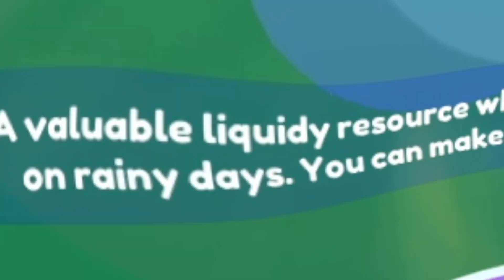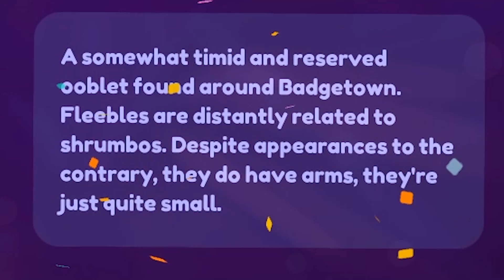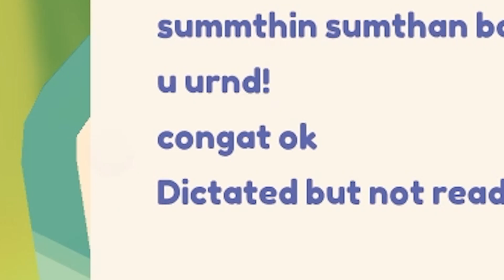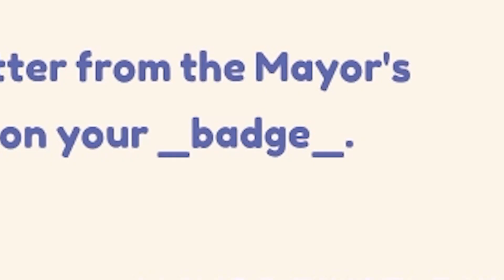The CUTEST Little Things Ever | Ooblets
So many Ooblets so little time